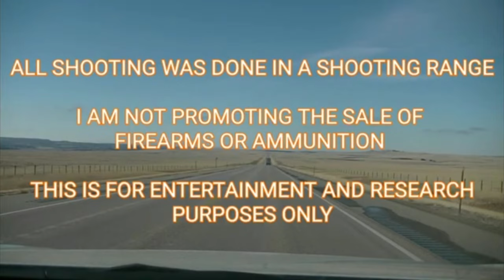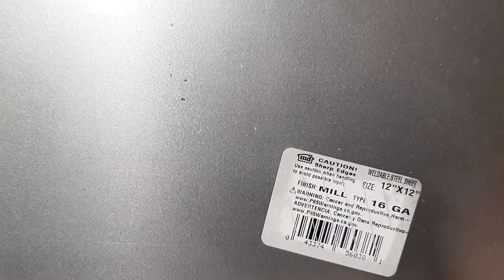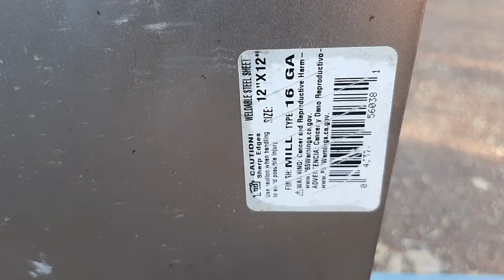300 Win Mag vs Sheet Metal Part 1 - SOLIDS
Protect yourself and your family with TRUTHFINDER background check service.

Mason Leather - leather products made in Texas

Deloma 8-in-1 Immune Boost Supplement - Vit C, Zinc, D3, Echinacea, Ginger, Garlic, Turmeric